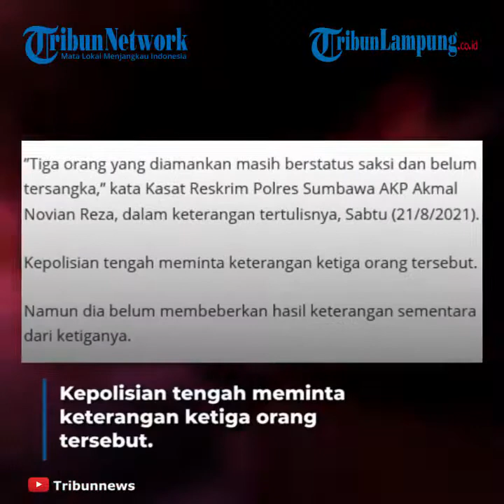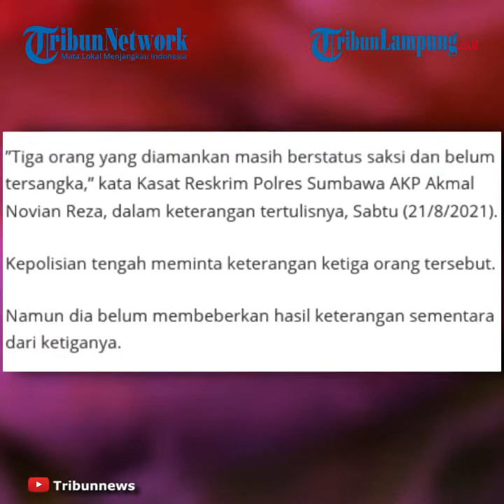Nenek 60 Tahun Dibunuh di Kebun Jagung di Sumbawa, 3 Orang Ditangkap Polisi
LAMPUNG.TRIBUNNEWS.COM - TRIBUNLAMPUNG.CO.ID– Tiga orang diamankan polisi atas kasus pembunuhan nenek 60 tahun di Sumbawa. Meski demikian, polisi belum menetapkan tersangka dari kasus tersebut.
Kasus dugaan pembunuhan seorang nenek berinisial SR (60), warga Desa Tengah, Kecamatan Utan, Kabupaten Sumbawa terus didalami kepolisian.
Penyidik Reserse dan Kriminal (Reskrim) Polres Sumbawa yang dibantu jajaran Polsek Utan masih berusaha keras mengungkap kasus tersebut.
Hingga saat ini kepolisian belum menetapkan tersangka dan modus pembunuhannya.
Tapi polisi telah mengamankan tiga orang.
”Tiga orang yang diamankan masih berstatus saksi dan belum tersangka,” kata Kasat Reskrim Polres Sumbawa AKP Akmal Novian Reza, dalam keterangan tertulisnya, Sabtu (21/8/2021).
Kepolisian tengah meminta keterangan ketiga orang tersebut.
Namun dia belum membeberkan hasil sementara dari ketiganya.
”Belum bisa kami sampaikan, karena keterangan ketiganya masih terus didalami,” ujarnya.
Diberitakan sebelumnya, seorang nenek berinisial SR (60) warga Desa Tengah, Kecamatan Utan, ditemukan tewas, Senin (16/8/2021), pukul 09.00 Wita.
Pada tubuh korban terdapat luka bekas penganiayaan.
Sebelum kejadian, korban meninggalkan rumah pagi hari untuk mencari asam di kebun jagung miliknya yang berjarak sekitar 50 meter.
Korban saat itu seorang diri karena suaminya terbaring sakit di rumah.
Tak lama suasana menjadi heboh.
Sebab cucu korban menemukan korban dalam kondisi tak bernyawa.
Dari luka-luka di tubuhnya, dipastikan bahwa SR adalah korban pembunuhan.
Untuk mengidentifikasi lebih jauh, jasad korban diautopsi untuk mendukung proses penyidikan.